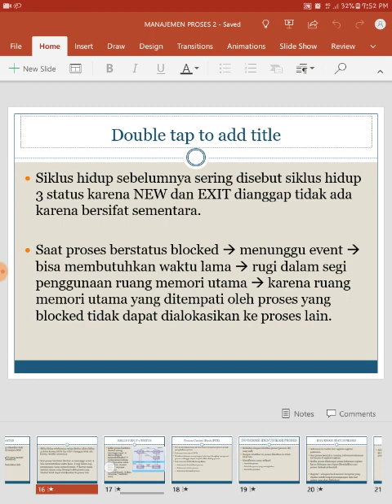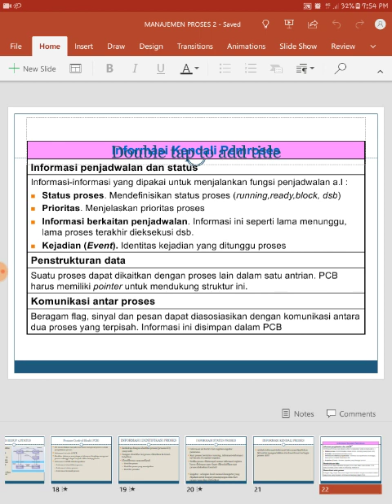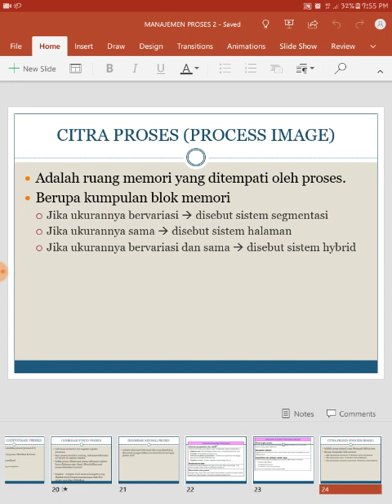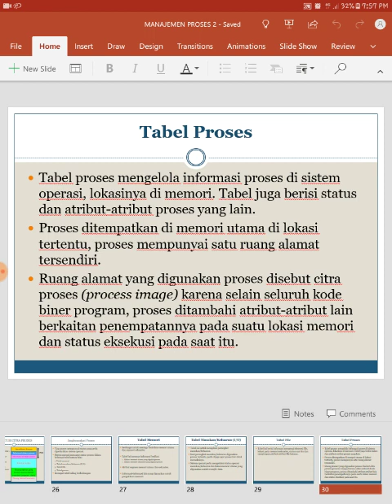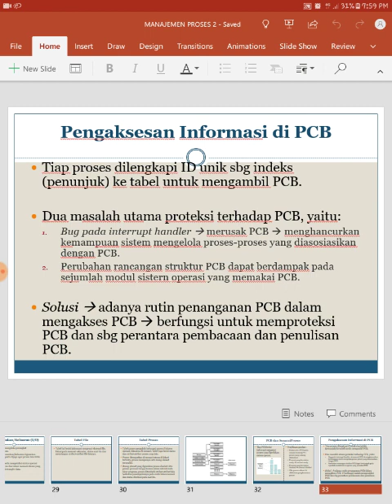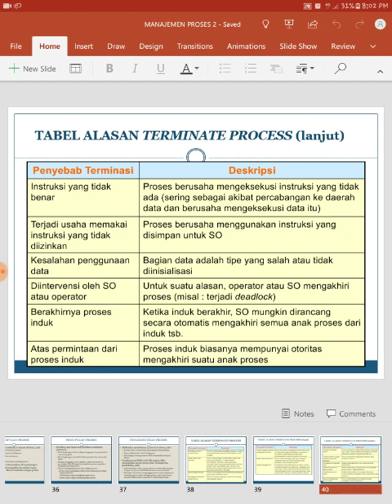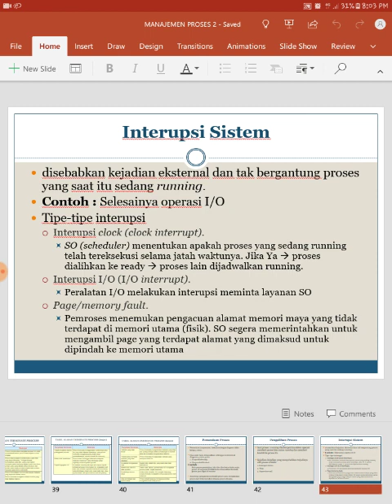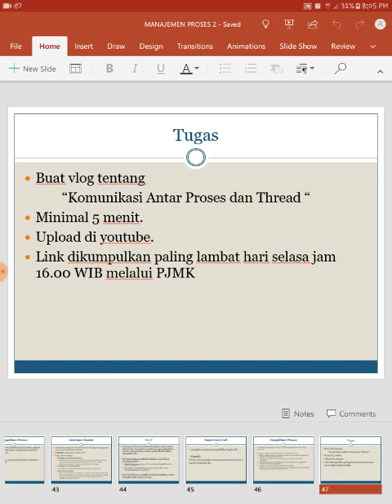Manajemen Proses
Pertemuan ke 5 Materi Manajemen Proses Mata Kuliah Sistem Operasi